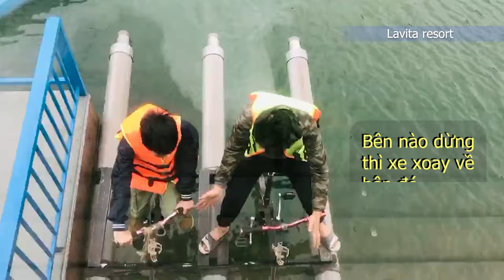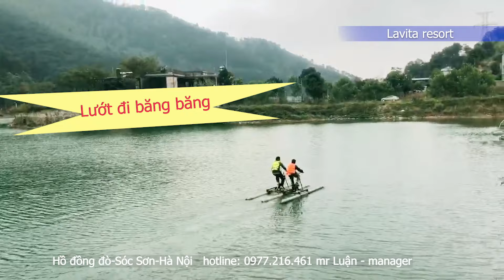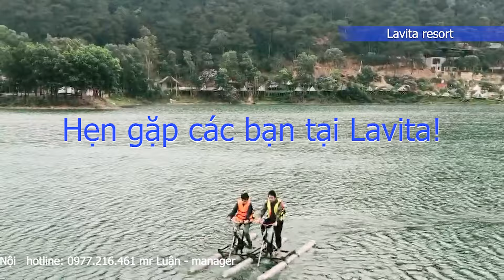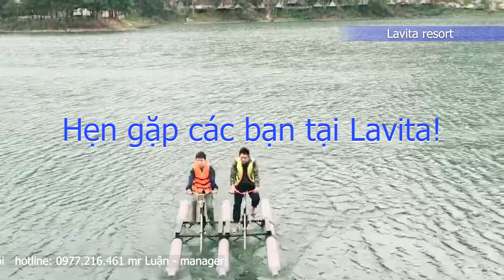Chơi xe đạp nước - Lavita Sóc Sơn - Du lịch Sóc Sơn - Hồ Đồng Đò Minh Trí Sóc Sơn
Hướng dẫn chơi xe đạp nước tại Hồ Đồng Đò, Sóc Sơn hà Nội
Du lịch sóc sơn Hà Nội
Khám phá hồ đồng đò Sóc Sơn